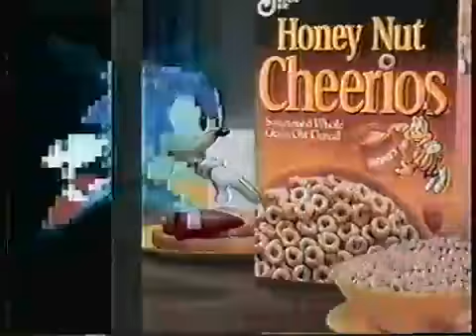Sonic the Hedgehog "Cheerios" (Sega Genesis / Mega Drive) - Retro Video Game Commercial / Ad